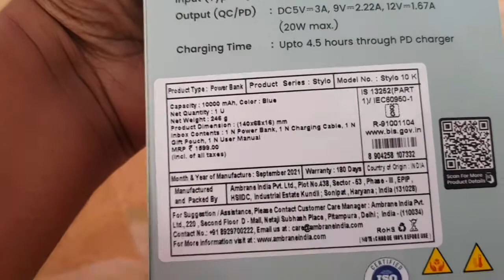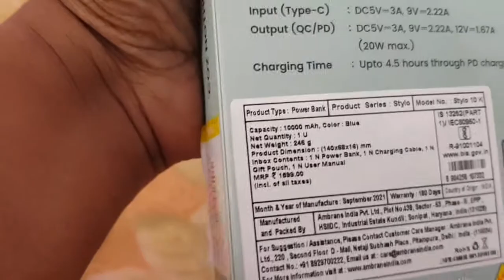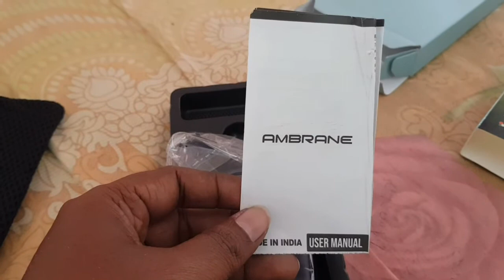Best 10000 mAh Powerbank Ambrane Powerbank.